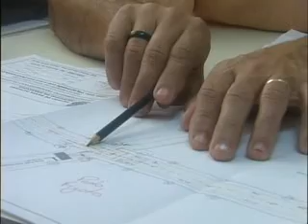Programação ARTV - Canal 5 - AO VIVO Transito lombadas - ARTV